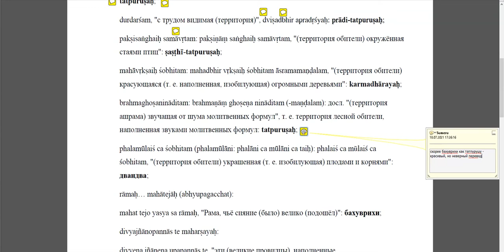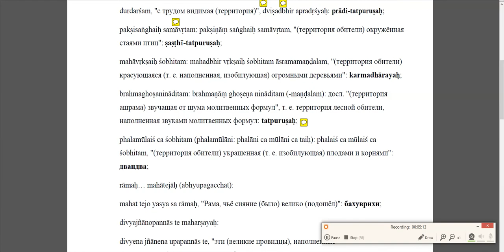Веселый синтаксис санскрита (ч. 19): анализ композитов из Рамаяны